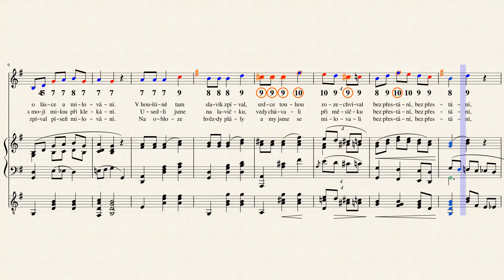Na petřínské stráni